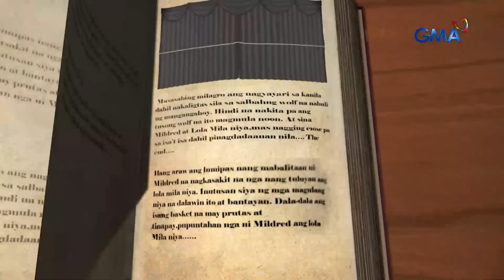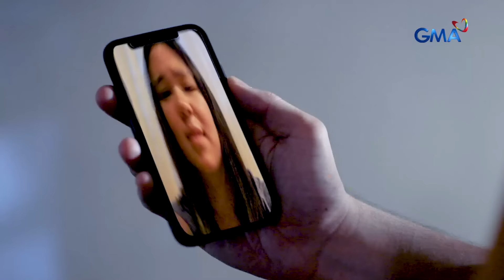Daig Kayo Ng Lola Ko: Witch is Which (Full Episode 1) (Stream Together)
The best warrior of the good witches, Lily (Jo Berry), is searching for Jasmine (Mikee Quintos), the witch who will put an end to Lily's race.

Watch episodes of 'Daig Kayo Ng Lola Ko' on GMA Network, starring Ms. Gloria Romero as Lola Goreng, Jillian Ward, Chlaui Malayao, and David Remo. This episode features Kiray Celis, Gil Cuerva, Clint Bondad, Althea Ablan, John Kenneth Giducos, and Leanne Bautista. Watch the full episodes of DaigKayoNgLolaKo and other GMA programs